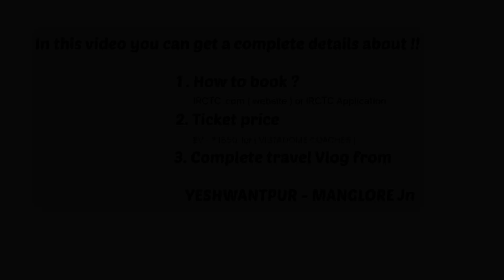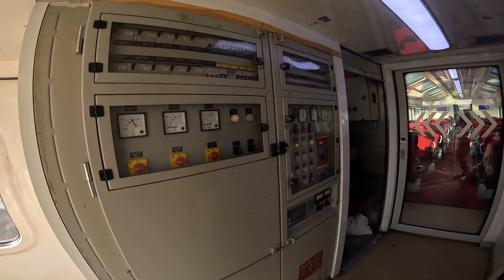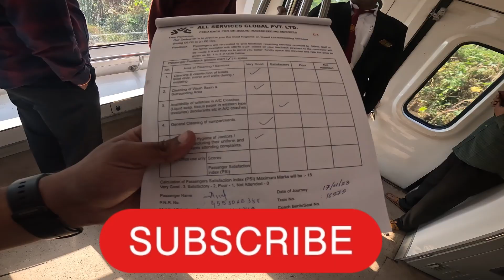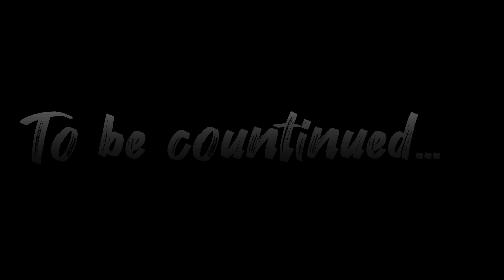Western ghats train journey in VISTADOME COACH ( YESHWANTHPUR Jn￼- MANGALURU Jn )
Hi fam 😍